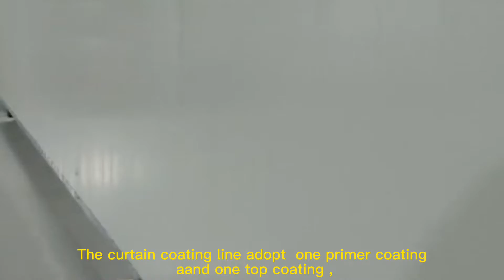High gloss curtain coating line